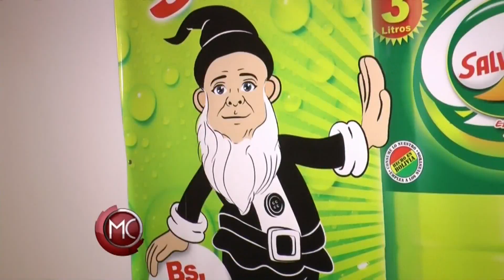Asombro y desconcierto el hallazgo de bosque donde dicen existen duendes | Al Rojo Vivo | Telemundo